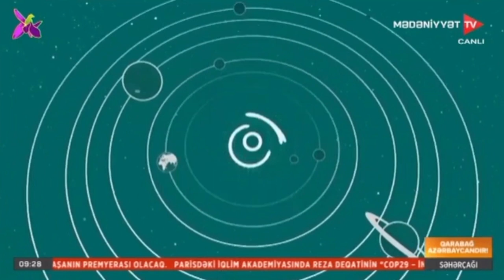Məktəblilər COP 29-la bağlı necə maarifləndirilir?